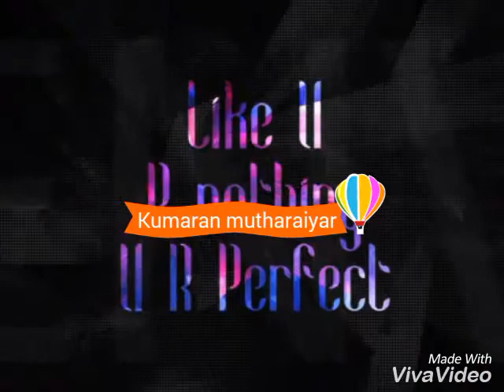முத்தரையர் வம்சம்டா..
காத்தான்விடுதி முத்தரையர் சிங்கங்களின் கோட்டை